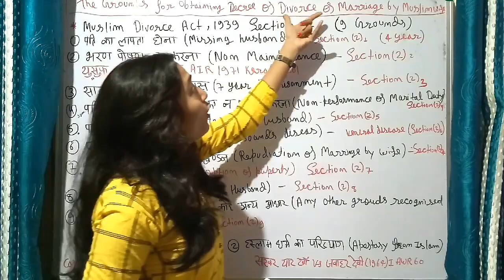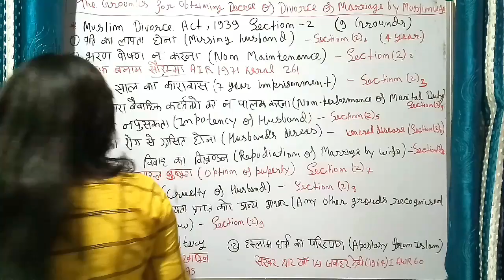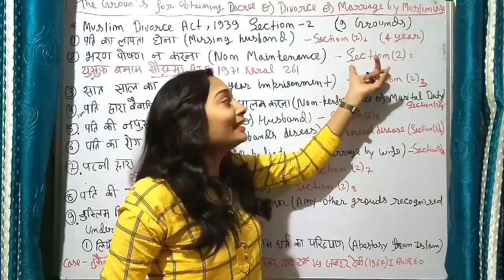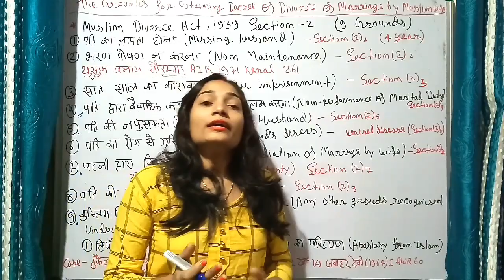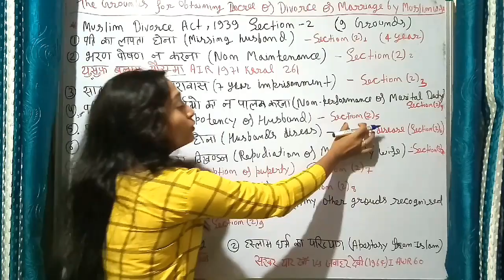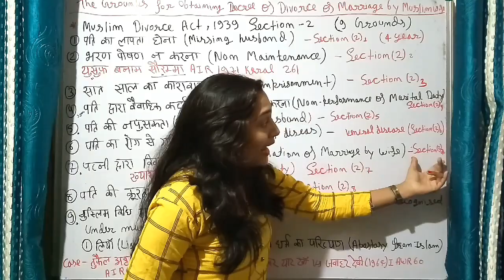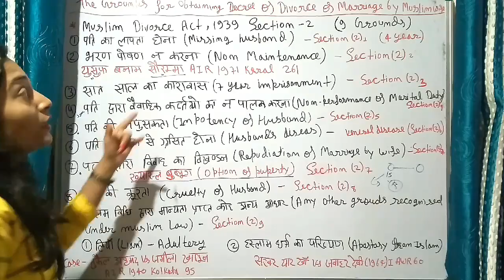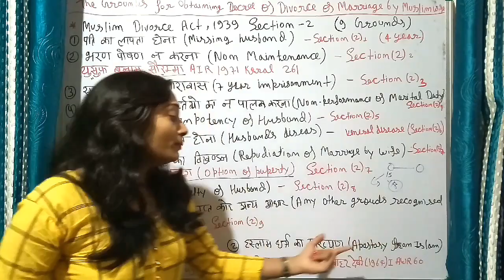Dissolution of Muslim Marriage Act1939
instagram Id

Dissolution of Muslim Marriages Act,1939

The Dissolution of Muslim Marriages Act, 1939 deals with the situations in which Muslim women in India can obtain divorce.[1]Its title and content refer to The Muslim Personal Law (Shariat) Application Act, 1937,[2] which deals with marriage, succession and inheritance among Muslims. The 1939 act (Act No. 8 of 1939) is an act to consolidate and clarify the provisions of Muslim Law relating to suits for dissolution of marriage by women married under Muslim Law. The act received assent of the Governor-General on 17 March 1939.[3] In Muslim law, the wife can claim divorce under extrajudicial or judicial modes. The extrajudicial modes are Talaaq-i-tafweez and Lian. The judicial mode is by Dissolution of Muslim Marriages Act 1939. The act defines the grounds for divorce and the procedure for the purpose.[4][5]

Grounds for DivorceEdit

Under the act a woman married under Muslim Law shall be entitled to obtain a decree for the dissolution of her marriage on any one or more of the following grounds,

(i) that the whereabouts of the husband have not been known for a period of four years ;

(ii) that the husband has neglected or has failed to provide for her maintenance for a period of two years ;

(iii) that the husband has been sentenced to imprisonment for a period of seven years or upwards ;

(iv) that the husband has failed to perform, without reasonable cause his marital obligations for a period of three years ; continues to be so:

(v) that the husband was impotent at the time of the marriage and (vi) that the husband has been insane for a period of two years or is suffering from leprosy or a virulent venereal disease ;

(vii) that she, having been given in marriage by her father or other guardian before she attained the age of fifteen years, repudiated the marriage before attaining the age of eighteen years : Provided that the marriage has not been consummated ;

(viii) that the husband treats her with cruelty that is to say,-

habitually assaults her or makes her life miserable by ill-treatment, or of conduct even if such conduct does not amount to physical, life, or

associates with women of evil repute or leads an infamous

attempts to force her to lead an immoral life, or rights over it, or

disposes of her property or prevents her exercising her legal practice, or

obstructs her in the observance of her religious profession or

if he has more wives than one, does not treat her equitably in accordance with the instructions of the Quran;

(ix) on any other ground which is recognized as valid for the dissolution of marriages under Muslim Law: Provided that,

no decree shall be passed on ground (iii) until the sentence has become final;

a decree passed on ground (i) shall not take effect for a period of six months from the date of such decree, and if the husband appears either in person or through an authorized agent within that period and satisfies the Court that he is prepared to perform his conjugal duties, the Court shall set aside the said decree; and

before passing a decree on ground (v) the Court shall on application by the husband, make an order requiring the husband to satisfy the Court, within a period of one year from the date of such order that he has ceased to be impotent, and if the husband so satisfies the Court within such period, no decree shall be passed on the said ground.